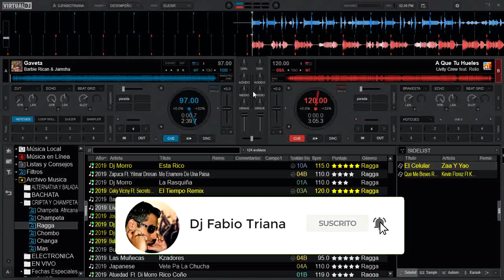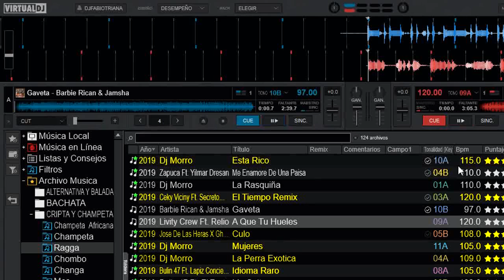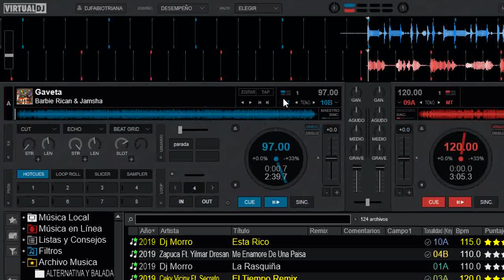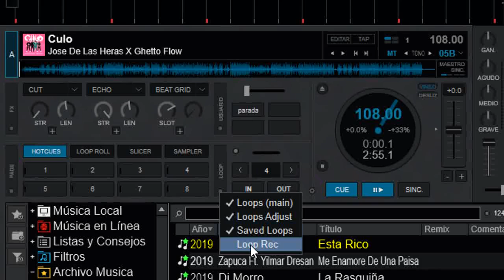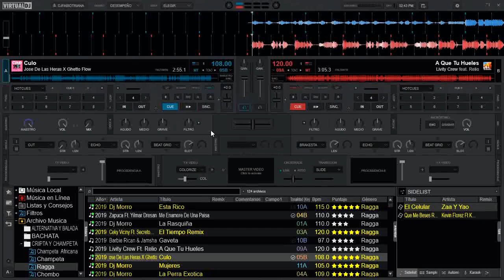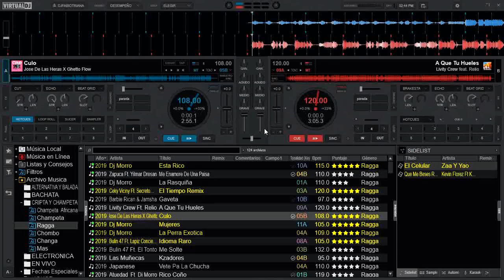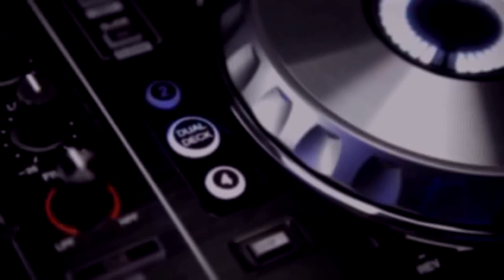Diseño Desempeño Virtual dj 2020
hoy  conoceremos el Diseño DESEMPEÑO a fondo